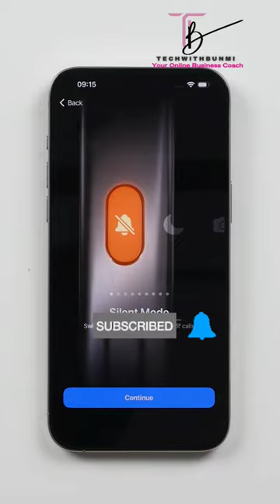Iphone 15 pro max